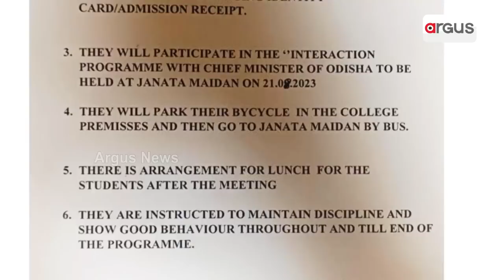Students Present But CM Absent; Angry Students Targets Odisha Govt Over Not Attending Meeting